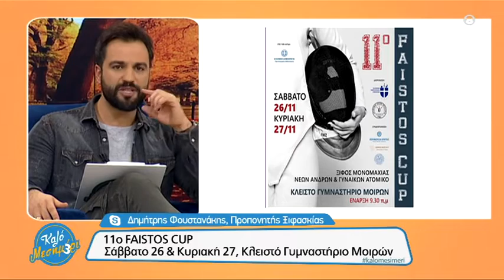Επιστρέφει το 11ο FAISTOS CUP στη Μεσαρά!